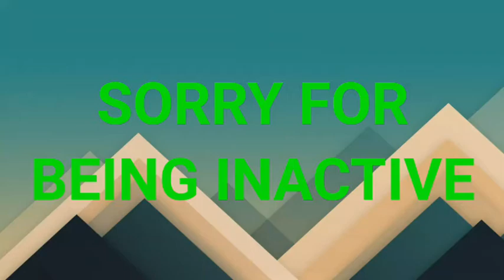I AM BACK || FREE FIRE MONTAGE || IMAGINE DRAGONS - THUNDER || GARENA FREE FIRE || FAM LORD